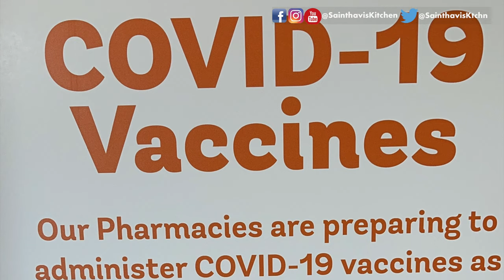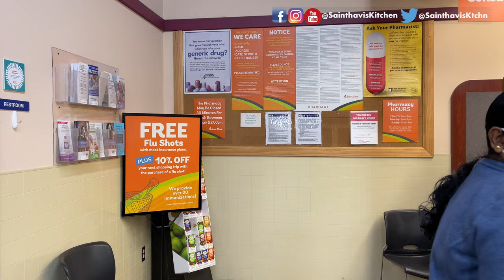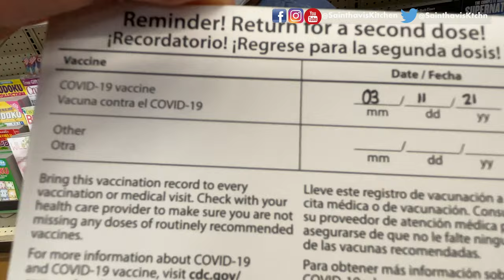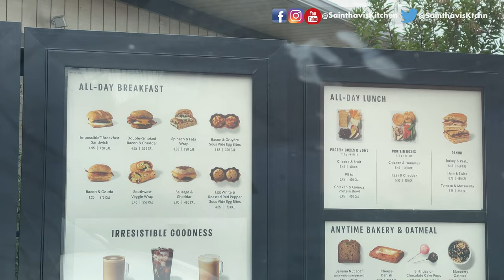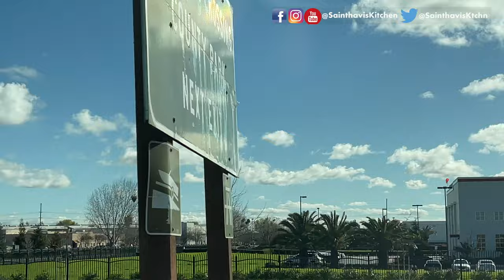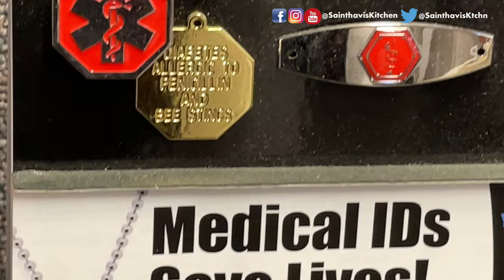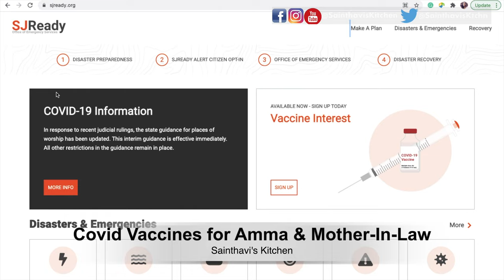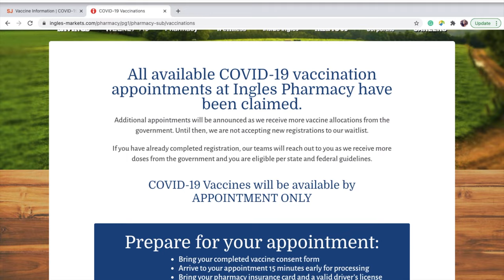Covid 19 Vaccines for Amma Mother In Law | USA Tamil Vlog | Moderna COVID19 Vaccine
In this video, you will see how to schedule and get your Covid19 vaccine in the USA. currently, people who are more than 65+ or front line works are vaccinated. Covid 19 Vaccines for Amma  Mother In Law | USA Tamil Vlog | Moderna COVID19 Vaccine | Vlog in Tamil

Vlog videos
Massive Holiday Shopping Haul 2020 | USA Tamil Vlog | Shop with me | Costco Shopping Vlog in Tamil
Living Room Tour in Tamil USA 2020 | அமெரிக்காவில் எங்கள் விட்டின் லிவிங் ரூம் டூர் | Vlog in Tamil
Flying from Chennai to USA Travel Tips | Covid 19 | Airport Shut Down Cyclone NIVAR | Vlog in Tamil

Other Recipes
கூட்டி வச்ச மீன் குழம்பு | மீன் வறுவல்  | kooti vacha meen kuzhambu Recipe in Tamil | Golden Pompano Fish Fry